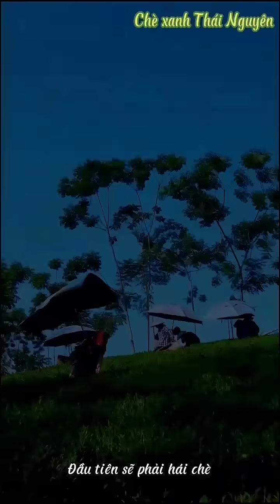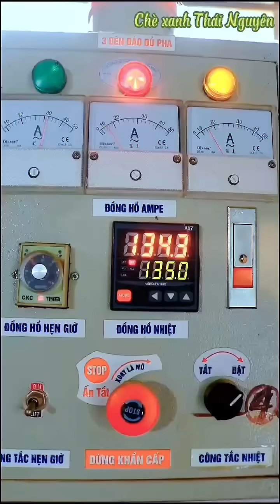Trà xanh thái nguyên